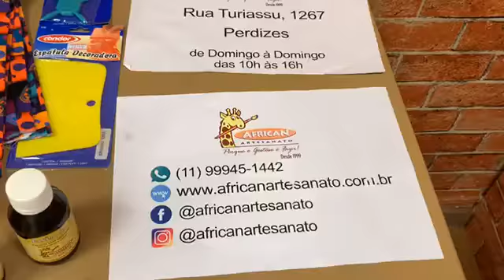Tote Bag (Bolsa super fácil)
Neste vídeo você aprende como fazer uma linda Bolsa Tote Bag. Peça super fácil e simples com um efeito incrível!

Medidas:
- 2 x tecido principal (matelassê) 42x35
- 2x tecido de forro 42x35

Bolso:
Matelassê: 35x15
Forro: 35x18

Caixa de leite de 5cm

- Alças, rebites, zíper